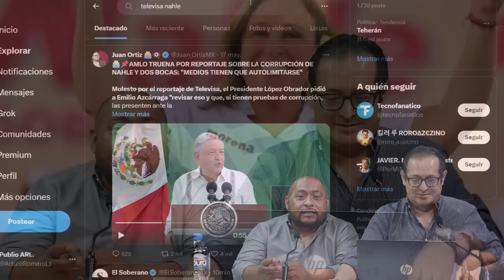LUNES DE REVANCHA! 4T CONTRAATACA! VAN POR CONCESIÓN DE TELEVISA! SE LE VINO EL MUNDO ENCIMA!